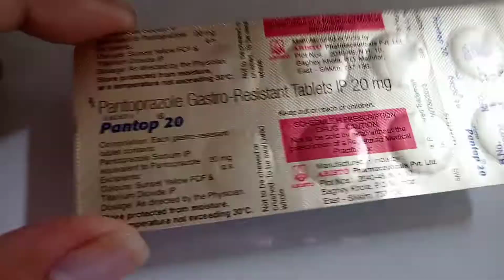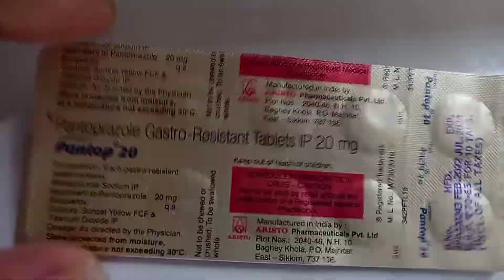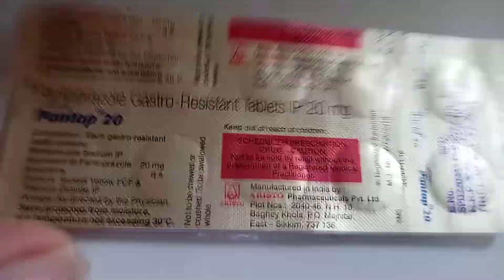Pantop 20mg Tablet | pantprazole 20mg Tablet | गैस एसिडिटी का टैबलेट/ गैस एसिडिटी का इलाज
pantop 20 pant top 20 use pen top 20 use in Hindi side effect pentaton tablet